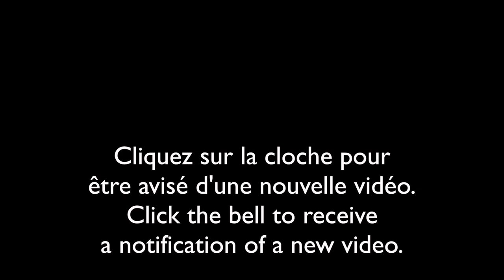Les animaux à l'étang:Loutre de rivière, Canard branchu/Animals at the pond:River Otter, Wood Duck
J’ai installé plusieurs Trail Cams (caméra à détecteur de mouvement) autour d’un étang à castor à partir du dégel au printemps jusqu’au gel en décembre. Vous serez témoin et parfois surpris de la faune qui s’y trouve.
24 épisodes, une par semaine à tous les vendredis.
Épisode 17= Loutre de rivière, castor, Canard branchu
I installed several Trail Cams (motion sensor cameras) around a beaver pond from spring thaw until December freeze. You will witness and sometimes be surprised by the wildlife found there.
24 episodes, one per week every Friday.
Episode 17= River Otter, Beaver, Wood Duck